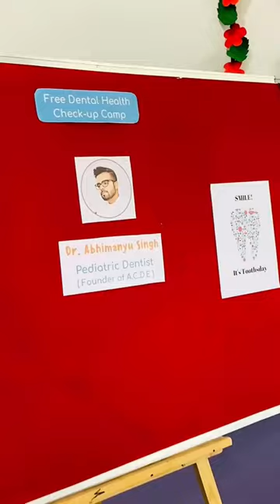All About Free Dental Health Camp For Kids at Duscha Pre-School & Daycare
Smiles all around at our Free Dental Health Camp! 😁✨ A huge thank you to Dr. Abhimanyu Singh ( @pediatrific ) for the fantastic session! 😊 We had a blast learning about the importance of oral health care for our little ones. At Duscha Preschool & Daycare, we’re committed to ensuring our community of parents and kids receive top-notch care. 💖🦷
Immerse your child in a nurturing environment at Duscha Pre-School & Daycare, where innovation meets cultural richness. Admissions Open!

🔗Google Location - 1/822 Ratan Khand, Sharda Nagar Yojna, Lucknow, UP
📍 Visit Us - 1/822 Ratan Khand, Sharda Nagar Yojna, Lucknow, Uttar Pradesh